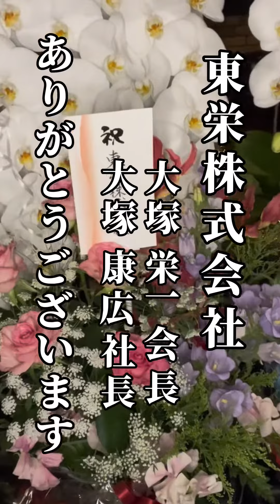5周年、皆様に感謝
5周年で皆さまからいただきました、お花をご紹介致します。　皆さまありがとうございました

フォロー、いいね、をしていただけると嬉しいです。
また、フォロワーの方で紹介して欲しい情報や拡散して欲しい投稿などありましたらメッセージ下さい！　たくさんの方に発見してもらいましょう❤️

▼△▼△▼△▼△▼BAR JOJO▼△▼△▼△▼△
千葉県匝瑳市(そうさ市)にあるオーセンティックバーです♪
営業時間
17:00〜0:00となっておりましす。

店舗の詳しい情報はこちら

八日市場カインズと隣り
わからない場合、大人数の場合はお気軽にお電話下さい。